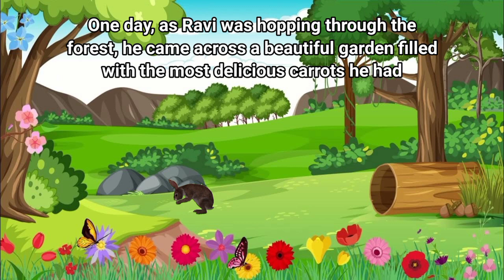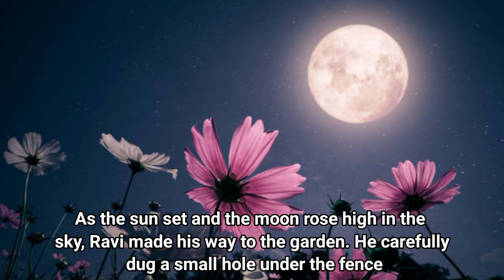Ravi The Clever Rabbit and the Garden Adventure | Animated Moral story for kids | Imaginea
Ravi The Clever Rabbit and the Garden Adventure | Animated Moral story for kids | Imaginea cartoon

Hello friends,

Join us on an enchanting adventure with 'The Clever Rabbit and the Garden'! In this heartwarming tale, follow the journey of Ravi, a clever rabbit, as he outwits challenges to enjoy the farmer's carrots. This Panchatantra-inspired story teaches valuable lessons about cleverness, kindness, and quick thinking. Watch now and let your imagination soar!"

"Don't miss out on more captivating stories like this!

Animated cartoon story | friendship| cartoon video

cartoon
english cartoon
kids story
story
crocodile story for kids
animated bible story for kid
animated cartoon
animated bible story for kid 2022
short stories
animated stories
kids cartoon

If you find any such contact in this video that belongs to you and you feel that it should be removed from this video. Then I will remove that content immediately. I have worked hard to build this channel. I am sure that you will understand my words. Thank you so much 😊